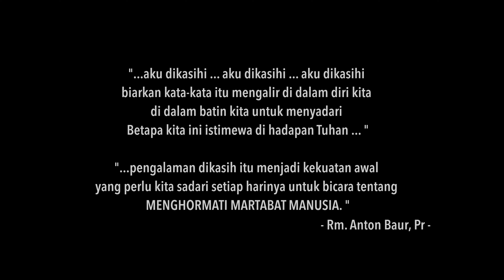ARDAS KAJ 2022 | Menghormati Martabat Manusia Ep. 1 : AKU DIKASIHI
memasuki Arah Dasar (Ardas) KAJ 2022 sampai 2026 mengajak umat untuk merenungi ajaran sosial gereja salah satunya pada tahun 2022 mengajarkan kepada kita adalah menghormati martabat manusia.

Video dibawakan oleh Rm. Anton Baur Asmoro, Pr.